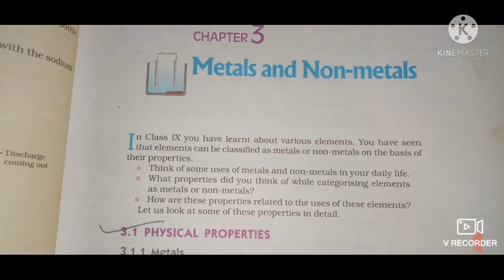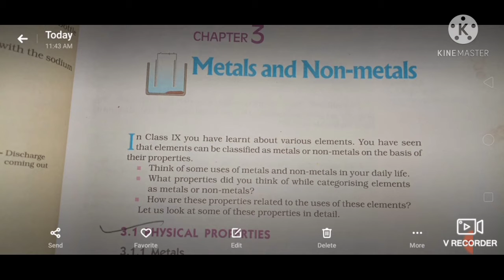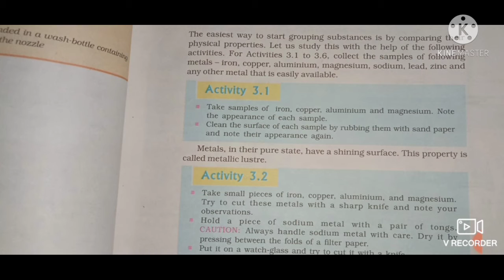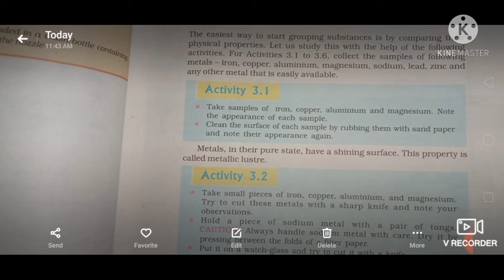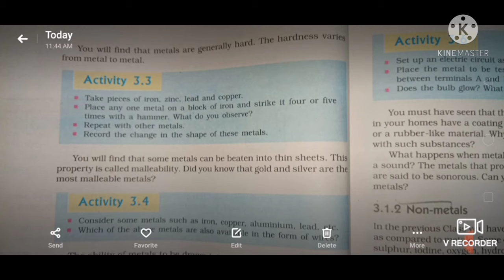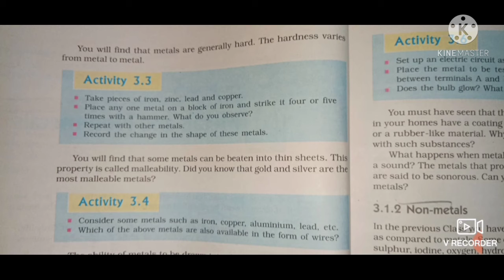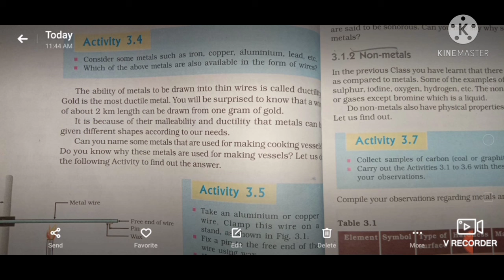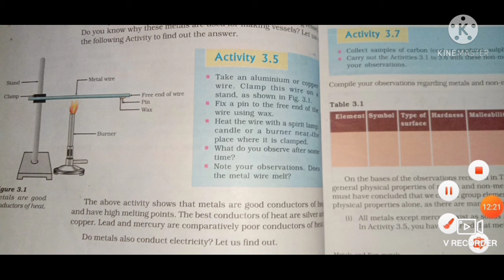Physical Properties Of Metals.